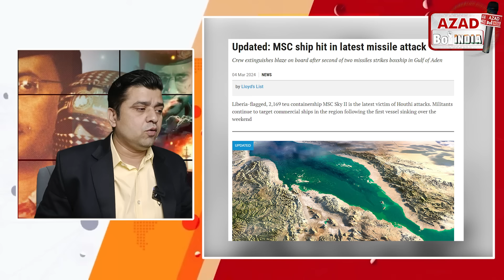हूती ने अमरीकी युद्धपोत के साथ क्या किया | इजराइली जहाज़ पर भी हम.ला | Adil Khan Azad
हूती ने अमरीकी युद्धपोत के साथ क्या किया
इजराइली जहाज़ पर भी हम.ला